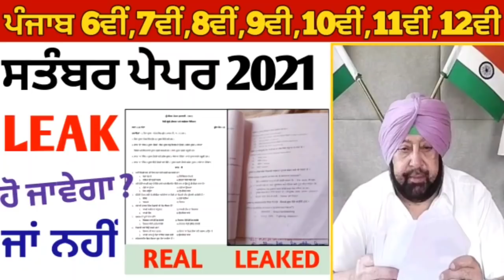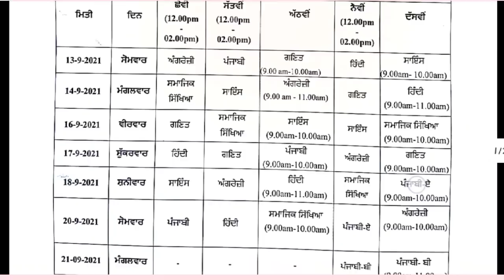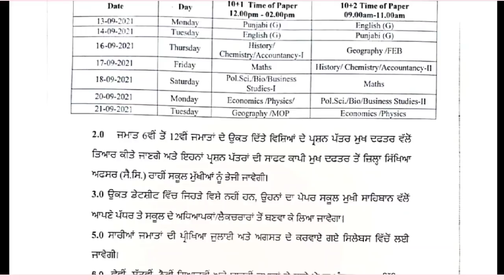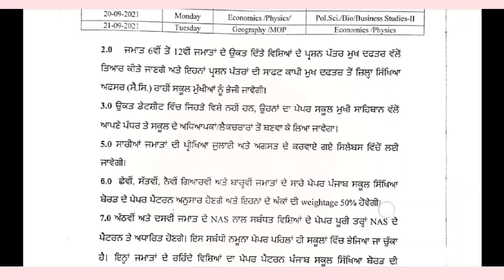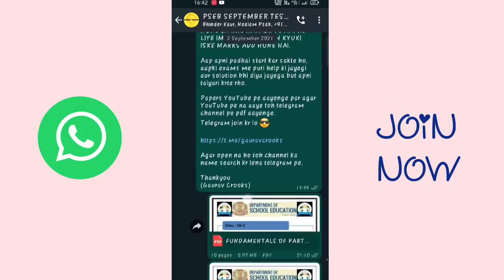Pseb September paper 2021 | Real Question paper September test | PSEB NEWS TODAY | 100% paper leak 😳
1) Apne Doubt ki photo kheecho
2) Sawal ko crop karke send karo
3) Turant Video Solution pao

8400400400 par Whatsapp karke apne sabhi Doubt ko kardo out!!